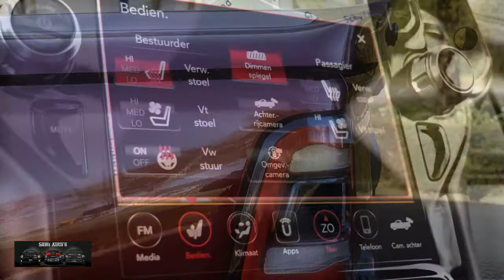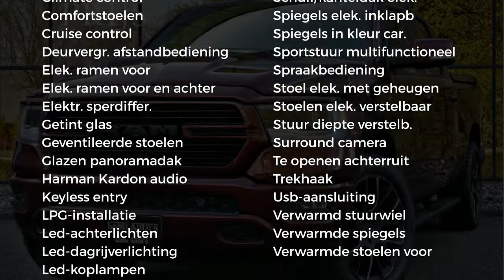Dodge Ram 1500 SPORT ULTRA | COMPLEET MET MWK MULTI TAILGATE | COVER | LPG | VOL | PANO DAK | 36 MAA